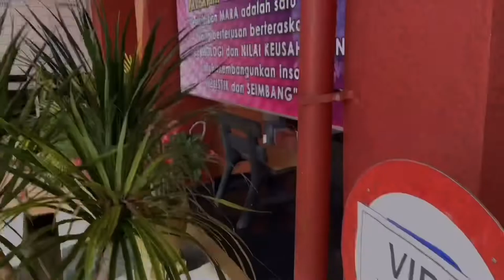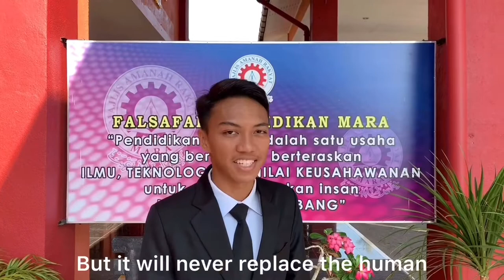[MRSM TGB] Video Resume - Ahmad Hasbul Hadi bin Azhar